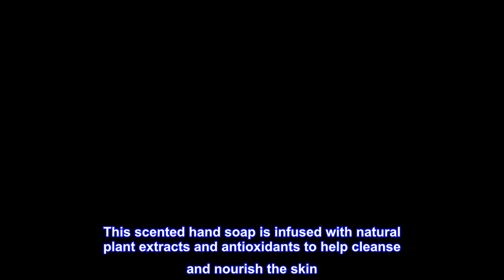Great product - NEST Fragrances Sicilian Tangerine Liquid Hand Soap, 10 Fl Oz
LUXURY HAND SOAP: 10-fluid ounce bottle of elegantly scented liquid hand soap
FRUITY AND EXHILARATING: Juicy Sicilian tangerine entwined with bergamot, mango, and passionfruit
CLEANSES AND NOURISHES: Paraben-free soap liquid infused with natural plant extracts and antioxidants
CRUELTY FREE: This richly scented bathroom hand wash is vegan and made in the USA without animal testing
NEST NEW YORK: Where mood is elevated and scent is celebrated
Add exquisite fragrance to your handwashing routine with NEST New York Sicilian Tangerine Liquid Hand Soap. This scented hand soap is infused with natural plant extracts and antioxidants to help cleanse and nourish the skin. Juicy Sicilian tangerine blends with bergamot, mango, and passionfruit in this sophisticated fragrance, creating with a mouth-watering tropical aroma. The sleek, 10-fluid ounce soap dispenser pairs effortlessly with bathroom and kitchen décor. As part of an ongoing commitment to cruelty-free practices, NEST New York has been certified by PETA and Leaping Bunny, two leading organizations that certify brands that operate without animal testing. NEST New York’s fragranced home, perfume, and body care collections transform the everyday by artfully blending notes of the familiar, the exotic, and the unexpected for a fragrance experience like no other. Let NEST New York scent your world.
Smells wonderful
This is my favorite scent though I can’t say there is a bad one. Washing your hands with this doesn’t dry them out.